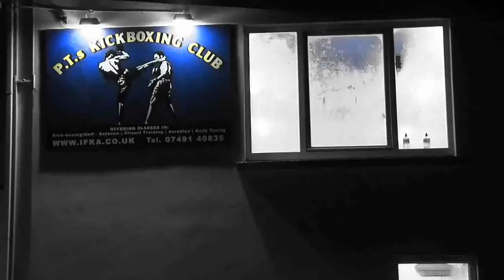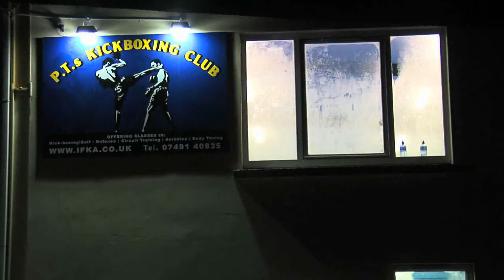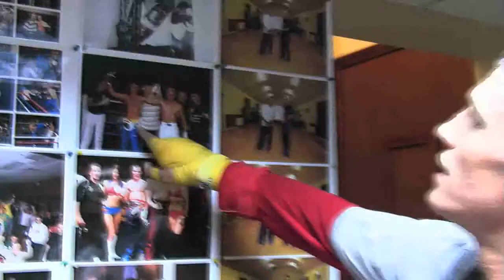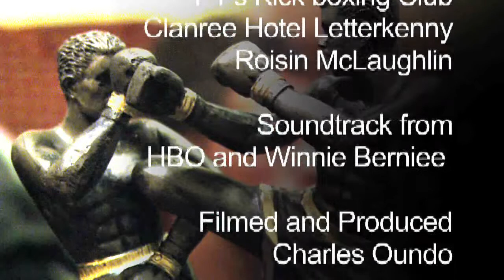P.T. Kickboxing gym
A short documentary - The spirit of A boxer based on the Irish kick boxer Aaron McCarron .
Filmed and produced by Charles Oundo.
Originally uploaded in 2009 on the website vimeo.